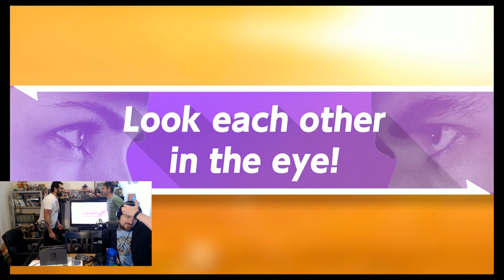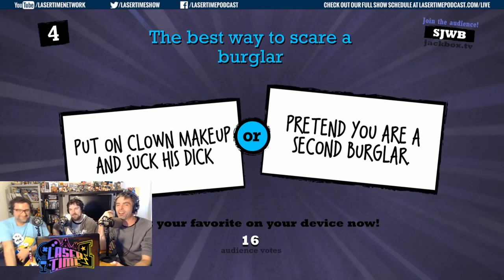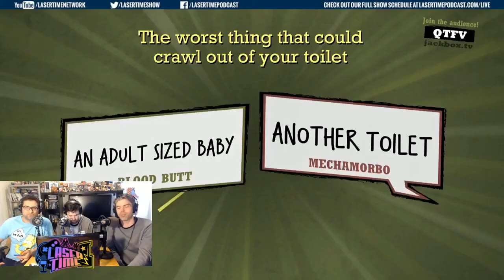Best of Laser Time 4 - March '17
It’s ‘90s pop culture zeitgeist meets the Nintendo Switch this month! Power Rangers, Super Mario 3, Mass Effect, and Beauty and the Beast? Lift some wiz-eights and break stuff to a selection of Laser Time’s videos.